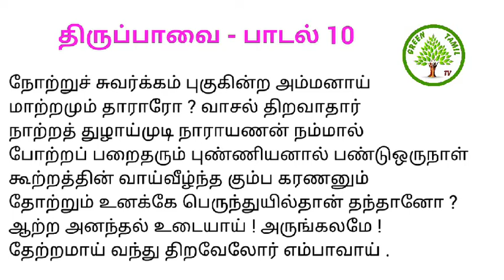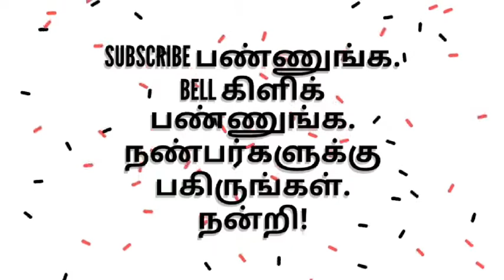ஆண்டாள் அருளிய திருப்பாவை - பாடல் 10 - நோற்றுச் சுவர்க்கம் புகுகின்ற அம்மனாய் !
மார்கழி சிறப்புப் பாடல் - ஆண்டாள் நாச்சியாரின் பாவைப்பாசுரம் - பாடல் 10 - நோற்றுச் சுவர்க்கம் - இனிய விளக்கம்greentamiltv thiruppaavai10 aandal #